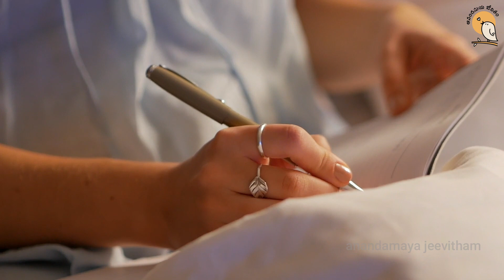Don't Let Your Mind Control You | Telugu Motivational Video | Negative Thinking and Overthinking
Don't Let Your Mind Control You | Telugu Motivational Video | Negative Thinking and Overthinking | అనుమానం superstitions Anumanalu in telugu| Take control over your mind and avoid tensions and worries in life as explained in this video. Turn your Fear into Power motivation!

Hope you start living happy and peaceful life instead of worrying and overthinking situations in life.

► MIC USED
' Anandamaya Jeevitham ' does not own the rights to these images/ video clips.